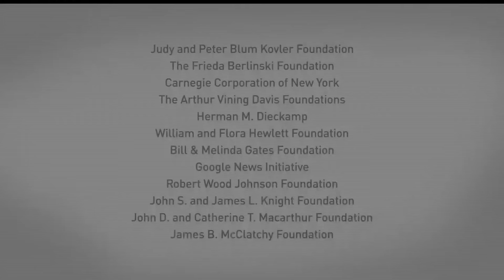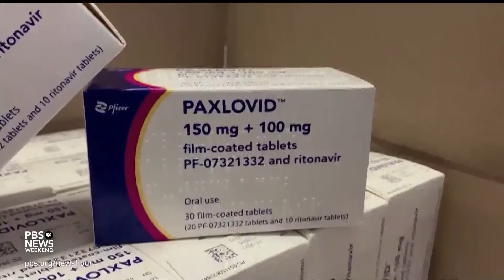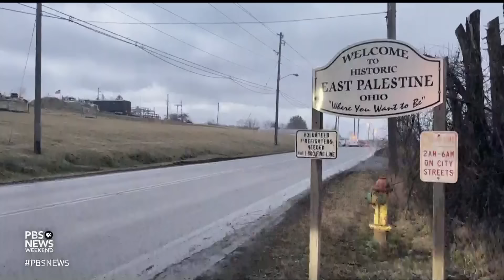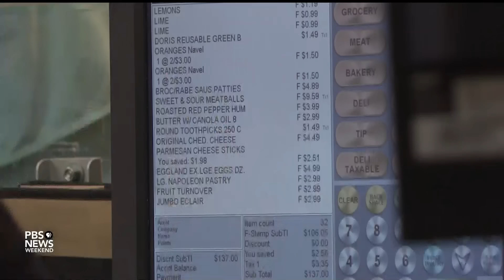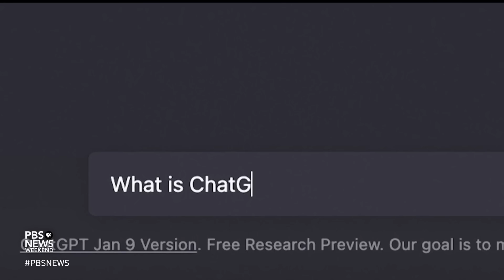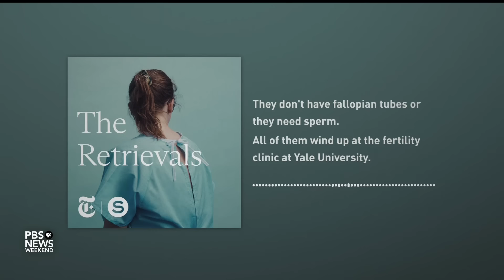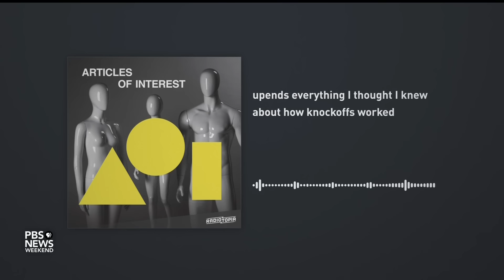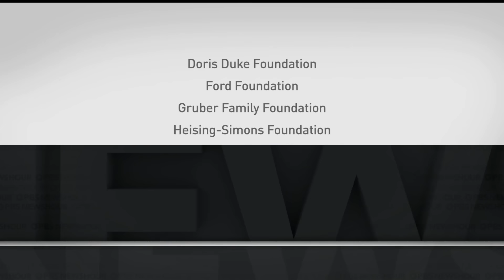PBS News Weekend full episode, Dec. 31, 2023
Correction: In the year in review segment, we misstated that Mikaela Shiffrin became the winningest slalom skier of all time. She is the winningest alpine skier. We regret the error.

Sunday on PBS News Weekend, fighting in the Middle East casts a shadow over global New Year’s celebrations, with new attacks from Iran-backed fighters in the Red Sea and a growing death toll in the Israel-Hamas war. We look back at the highs and lows of 2023 worth remembering. Plus, critics discuss the most engaging and enlightening podcasts of the year.

00:00 - Intro
02:00 - News Wrap
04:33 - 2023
18:53 - This Year in Podcasts